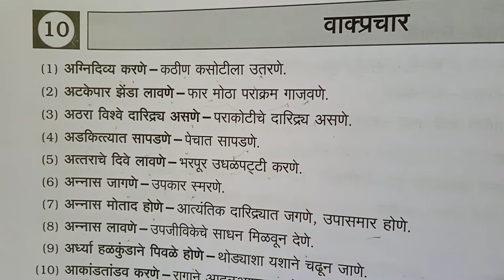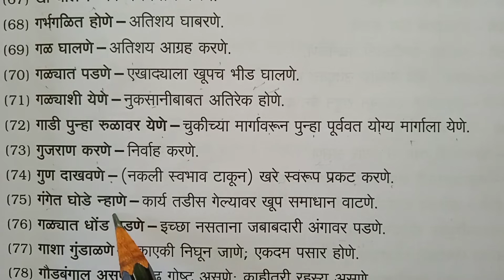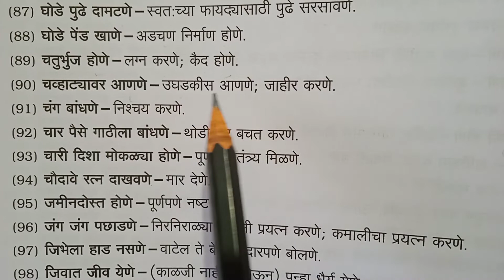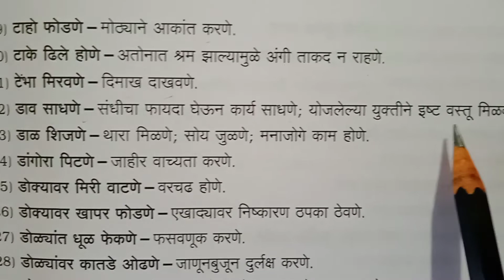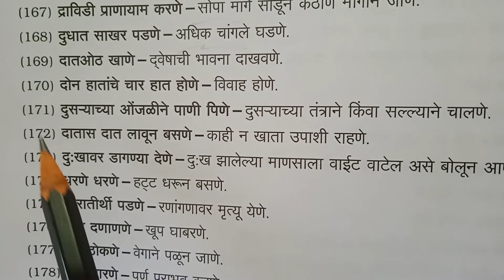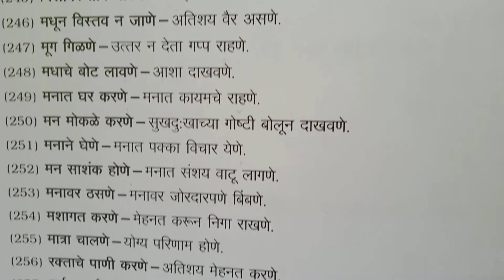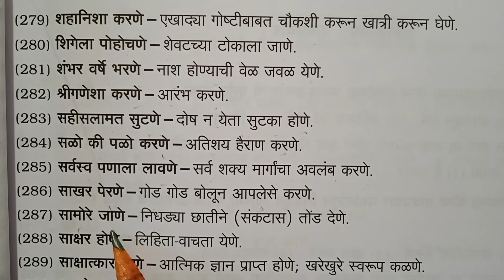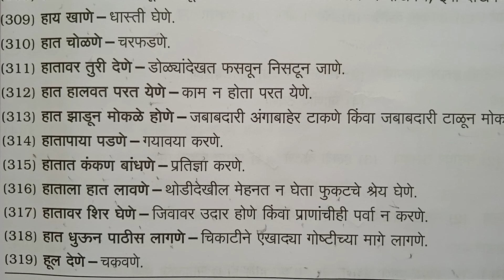मराठी वाक्प्रचार व त्यांचे अर्थ |Marathi vakprachar with meaning |Marathi vakprachar va tyanche arth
मराठी वाक्प्रचार
मराठी वाक्प्रचार व त्यांचे अर्थ
Marathi vakprachar with meaning
Jyotsna Pawar
# marathi vakprachar list with meaning
सर्व स्पर्धा परीक्षांसाठी उपयुक्त
# स्कॉलरशिप परीक्षा
शिष्यवृत्ती परीक्षा